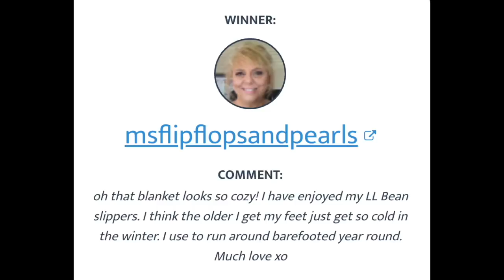Chit Chat, A Little Haul of Sorts - New, and Replenished Products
After a little chit chat, I will share a small haul of sorts with you. Some products are new, and some I replenished.

PRODUCTS MENTIONED (in order):
E.l.f.
Timeless Order -
Hyaluronic Acid
Matrixyl 3000
Vit C+E+Ferulic Acid
Check their website to compare price:
Timeless Skincare $5.00 off any purchase of $14.95 + (excludes Accessories and Beauty Box).

Flower Beauty Foundation in Warm Beige $14

Rakuten (Formerly Ebates) - I earn $, and you receive a $10.00 bonus